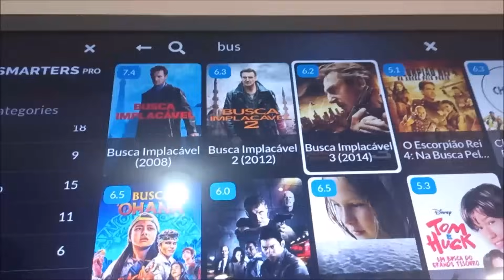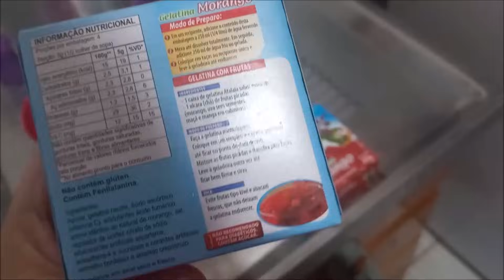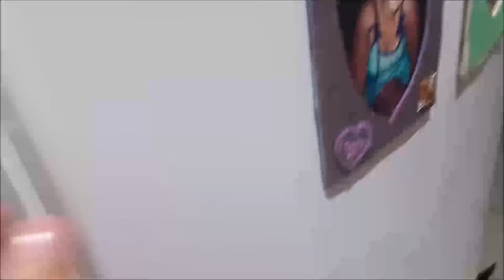PRECISO FAZER A CIRURGIA URGENTE + VOLTEI TRISTE DO MÉDICO! Vlog ❤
- PARA COMPRAR A ASSINATURA DO APLICATIVO MANDE MENSAGEM PARA O WHATSAPP FALE COM A CHRISTIANE E DIZ QUE FOI INDICAÇÃO MINHA.